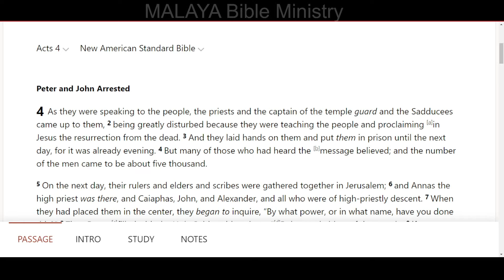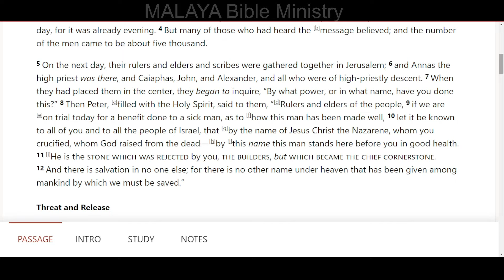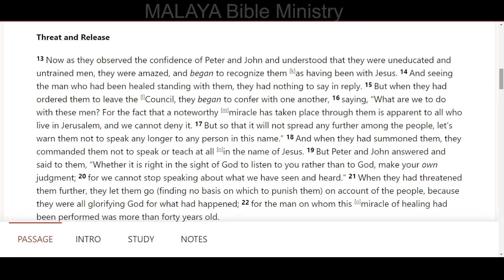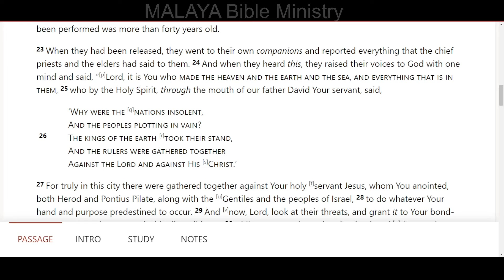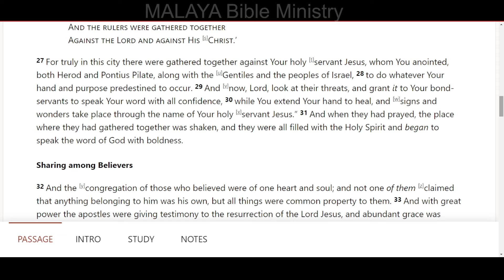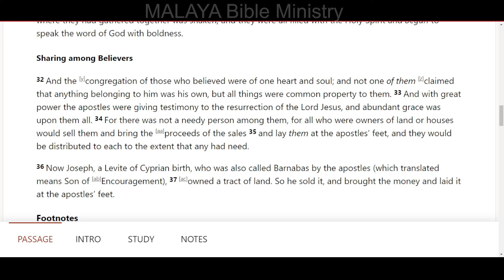Acts chapter 4 MALAYA Bible Ministry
Acts chapter 4 for today. Come and join the reading of His Word.